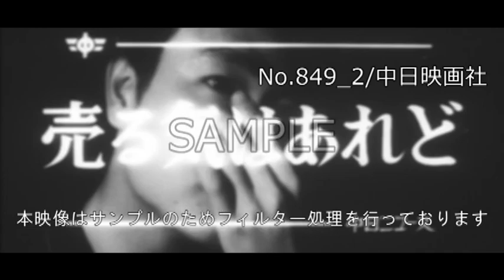「売る気はあれど」No.849_2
この映像へのお問合せ↓
概要↓

化粧品のセールスマンが合宿に参加し、滝にうたれ座禅を組む。

2015年3月にHDリマスターが完了！